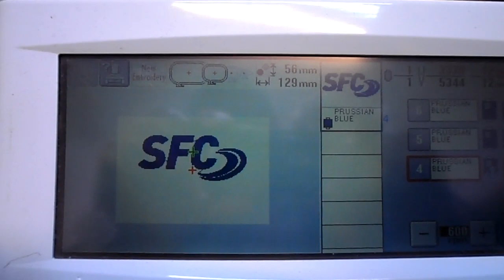SAM 1050вышивка в молдове на униформе email пошив на заказ маскот